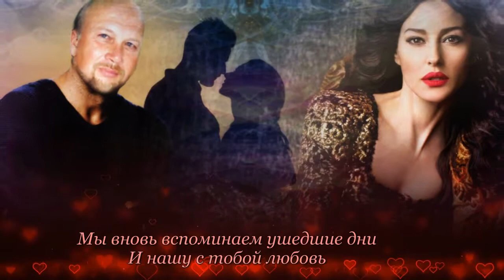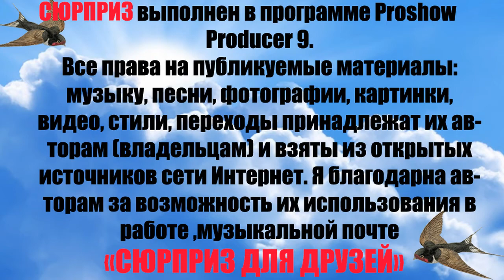Владислав Медяник Сквозь сигаретный дым и Любовь Шепилова Музыкальная почта сюрприз